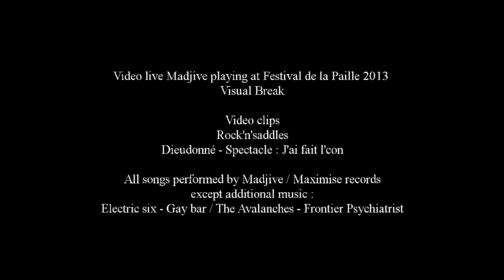Madjive - Strike again tour 2013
À l'heure de la musique intellectualisée, factice et ennuyeuse, MADJIVE [Ma"djaiiv"] n'en a absolument rien à foutre et envoie valser son rock'n'roll garage percutant et ses shows explosifs à tout-va.